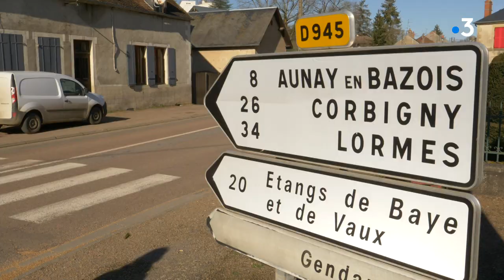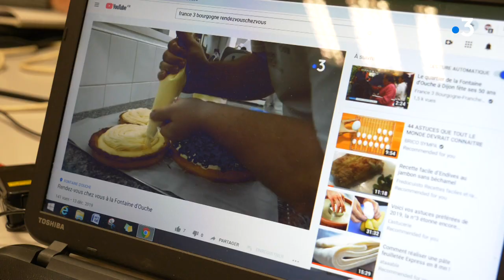Rendez-vous chez vous à Châtillon-en-Bazois (1)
Châtillon-en-Bazois, petite bourgade de 900 âmes entre Château-Chinon et Nevers qui a tout d'une grande puisqu'ici, depuis 50 ans, il y a un centre social  qui permet aux habitants d'avoir des infrastructures digne d'une grande ville ! Petit tour d'horizon de la Maison des Générations avec Amélie Douay.